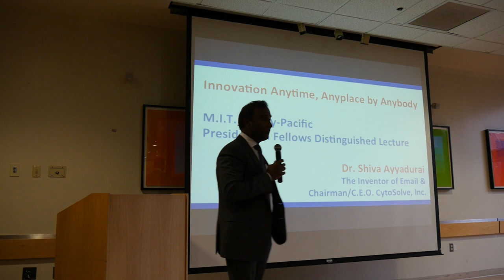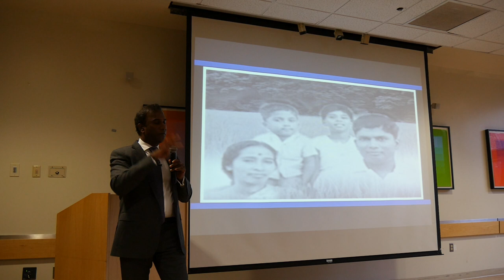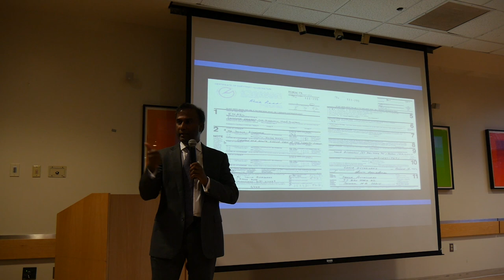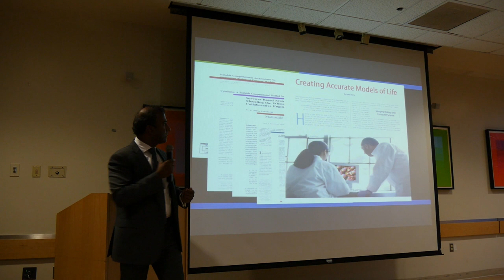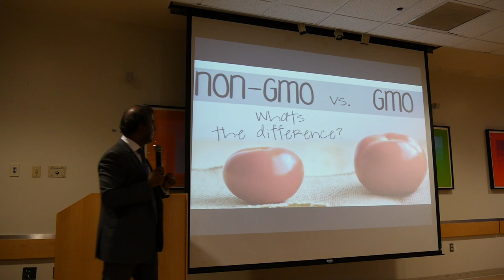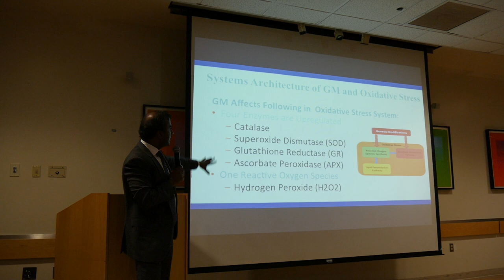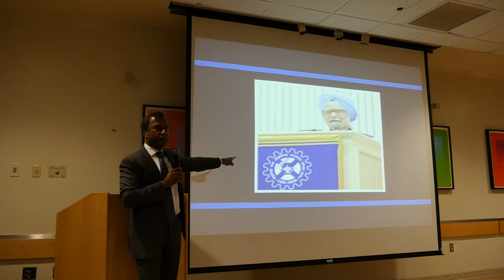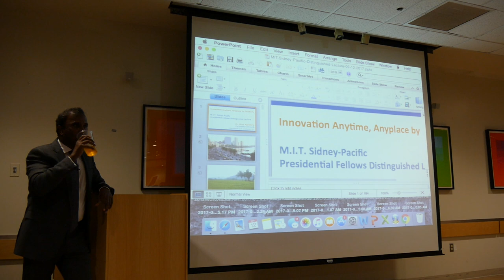MIT Alumnus Dr. Shiva Ayyadurai - 9/12/2017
2018 U.S. Senate Candidate, Scientist, and Entrepreneur. Neither MIT, nor Sidney-Pacific, nor the Sidney-Pacific Committee on Scholarly Interactions endorses the views held by Dr. Ayyadurai.**